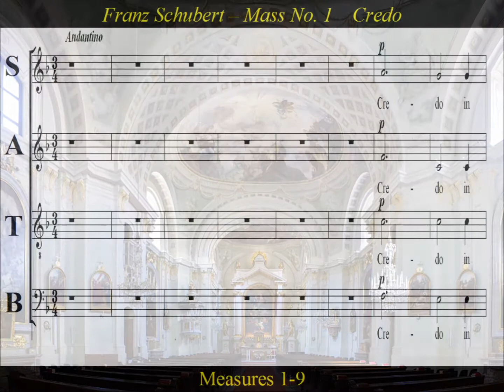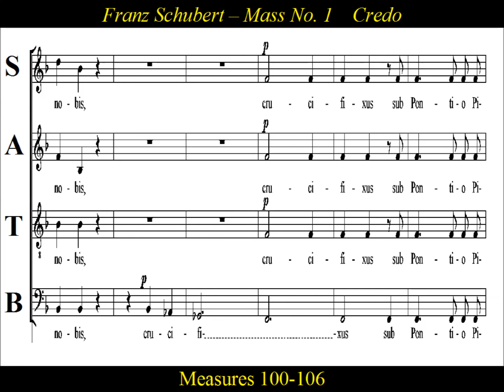Schubert - D106 - Mass No1 in F - 3a Credo - Soprano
Soprano Practice: Credo-In Unum Deum-Schubert-Mass No.1
Schubert composed Mass No.1 in F major in 1814 when he was seventeen years old .
The mass was composed for the centennial celebration of the local parish church,
in Lichtental, now part of Vienna, Austria.  The church is now known as "Schubertkirche" or
Schubert church.